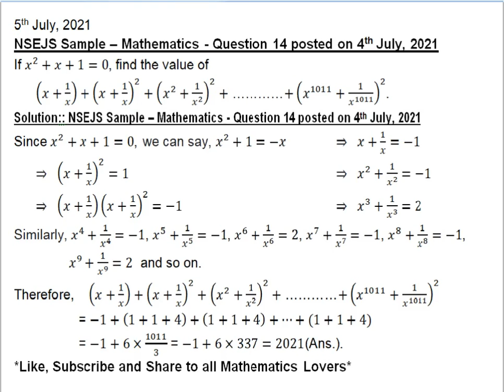If x^2+x+1=0, find the value of (x+1/x) 〖+(x+1/x)〗^2+(x^2+1/x^2 )^2+⋯+(x^1011+1/x^1011 )^2.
Problems useful for::
  Preparation for Math Olympiad
  Olympiad Mathematics
   Math Olympics

Problems of my channel has been taken from ::
TIMO - Thailand
DOKA - Singapore
SIMOC - Singapore
Singa Math - Singapore
RMO - India
SMO - Singapore
AIME - America
CMO - Canada
INMO - India